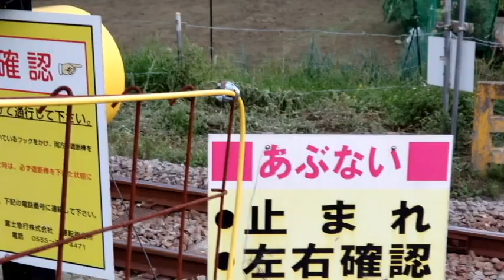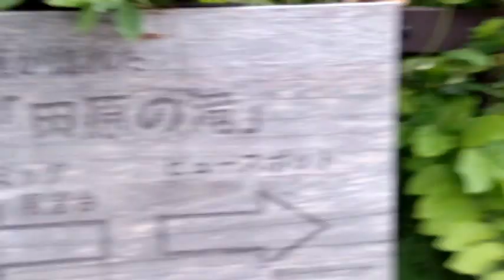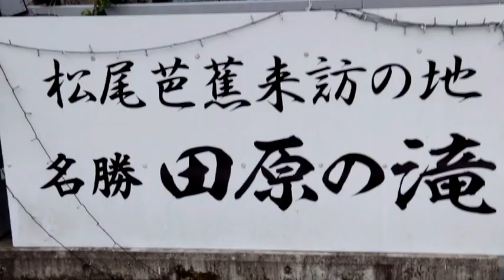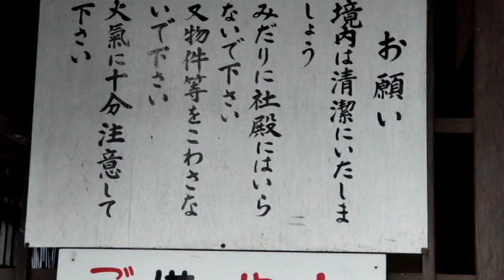観光気分 ～「田原の滝」 手動踏切、佐伯橋、田原神社と見所満載♪～ 山梨県 都留市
一泊二日で送迎のお仕事です♪

山梨県都留市の総合運動公園まで、一泊二日で送迎のお仕事でやってまいりました。

近くに観光名所があるので、待機中に一人で観光です♪